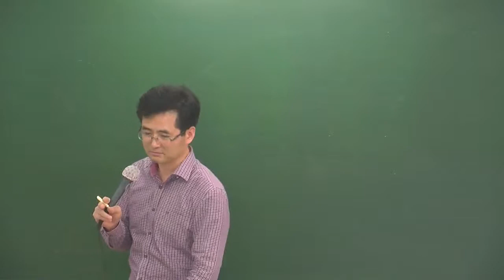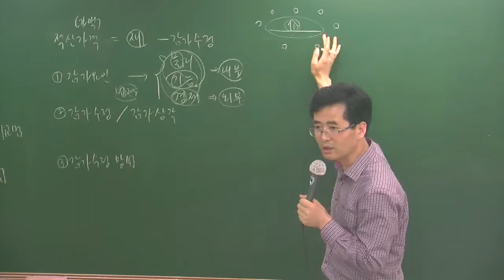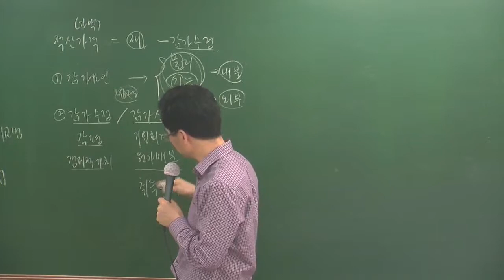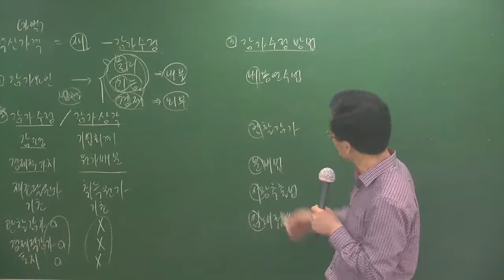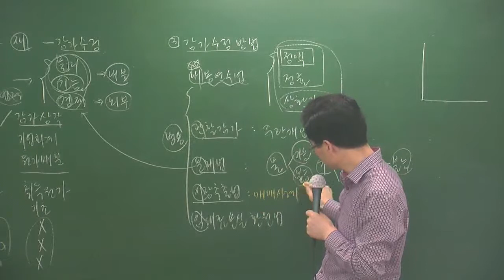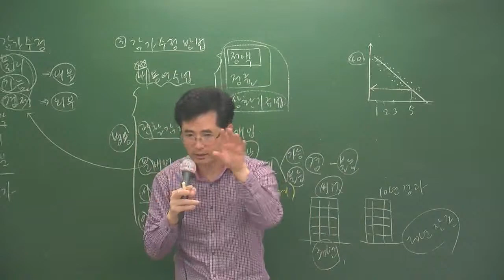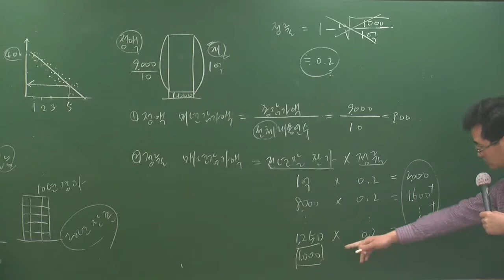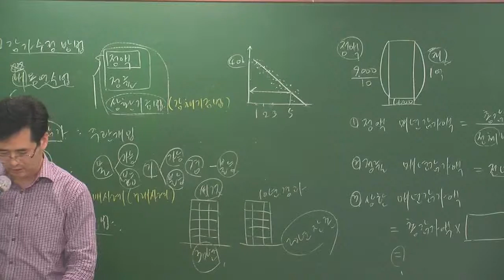개론4-35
4월 고급과정